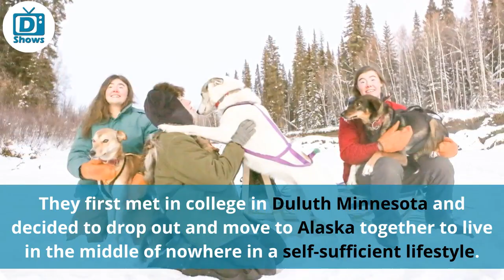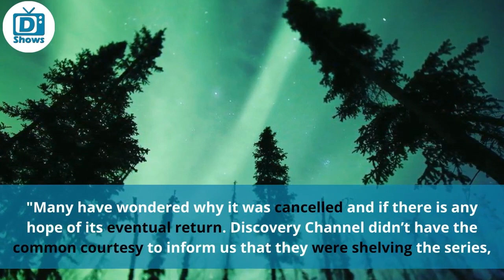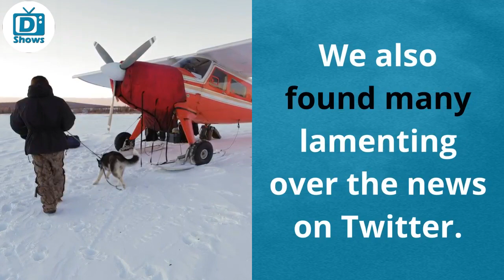Is The Last Alaskans New Season Canceled? Know what happened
Is The Last Alaskans being canceled? Find out what happened to the Discovery show. Why did it not return for season 5 explained in our video along with everything we know about the series cancelation?

In this video:
Is The Last Alaskans Being Canceled? | 0:27
Ashley Selden Confirmed the Cancelation | 01:17
Fans Heartbroken Over the News | 03:00